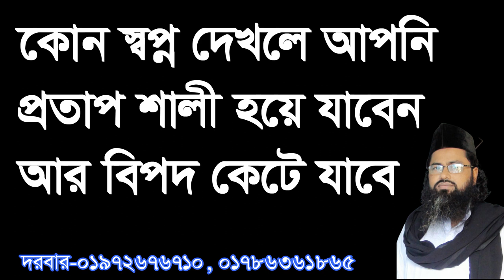কোন স্বপ্ন দেখলে আপনি প্রতাপ শালী হয়ে যাবেন, kon sopno dekle apni protap sali hoe jaben